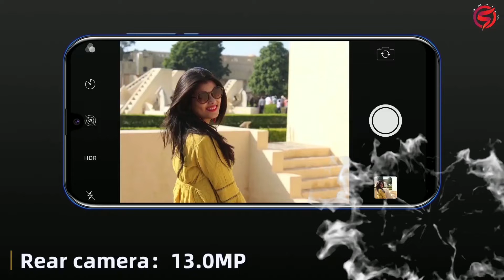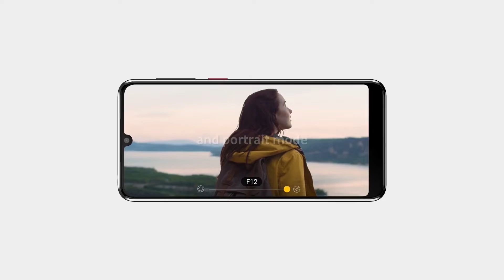Top 10 Best Unknown Phone Brands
There are Companies that are just not known for phone manufacturing. The list contains brands that may be popular in Africa, Asia and some European countries yet they are not as popular in the US and Most European markets

Music used